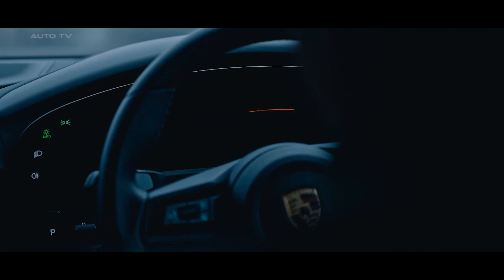2023 Porsche Taycan 4 Cross Turismo - MARK WEBBER drives it in Tasmania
From the racetrack at the Formula One Australian Grand Prix to rugged Tasmania: motor racing champion and Porsche Brand Ambassador Mark Webber knows how to put a sportscar to the test. Pushing his 2020 Porsche Taycan 4 Cross Turismo on some of Australia’s best driving roads, Webber shares his passion for electric innovation in this stunning part of the world.

Tasmania has plenty to boast about; boasting an area smaller than Ireland but larger than Switzerland, far less traffic on its roads, tight and twisty corners, and spectacular natural scenery everywhere you look. It's no wonder Webber relishes in piloting his all-electric Taycan here. The instantaneous torque provided by the vehicle, combined with its superior build quality that ensures no compromise on comfort for the driver makes heading out for an adventure even more pleasurable.

Webber is quite familiar with these parts; not only has he been driving around here for years, but he's also held an annual multiday outdoor adventure race called The Mark Webber Challenge in Tasmania for over 10 years. Aimed at raising money for charity, it has managed to attract athletes from all corners of the world who are willing to test their mettle against Tasmanian’s unforgiving terrain. It's precisely this combination of intense drive and personal strength that made him stand out as a nine-time Formula One Grand Prix winner, and World Endurance Champion in 2015.

Jacob's Ladder is one road that encapsulates just what drivers need if they want to experience Tasmania in full – a set of daring hairpins and hills through jagged rocky surroundings that demand grit from those behind the wheel. Sure enough, Webber enjoys taking on this challenge too - citing comparisons between Monte Carlo and Macau Racetrack’s tight hairpins - proclaiming it as something special because not only does it resemble Europe perfectly but it can be found right here in Australia! When you add into account that the Taycan 4 Cross Turismo (featuring 350 kW of overboost power and up to 500 Nm of torque) can handle it with ease - eating up climes like they were flat land - there truly is no better way to see this paradise island state!

Source: Porsche